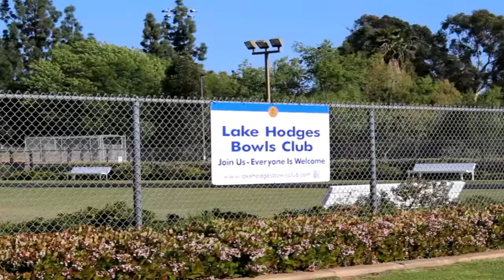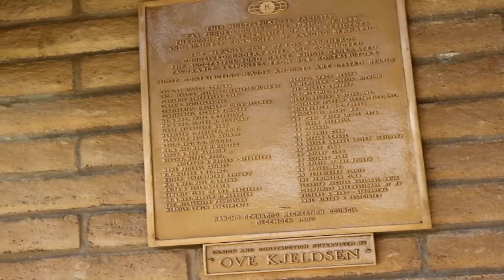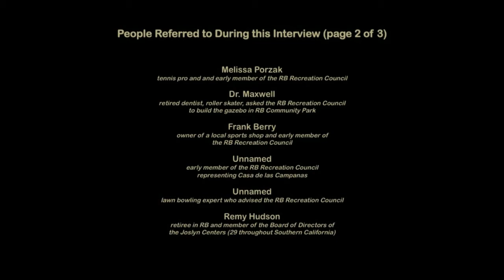RBHistoricalSociety-OralHistory-BruceCornblum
Bruce Cornblum talks about the process of building Rancho Bernardo Community Park